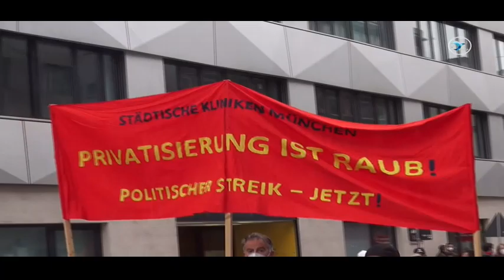"Die Superreichen müssen zahlen" war die Hauptforderung der über tausend Demonstranten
Über tausend Kolleginnen und Kollegen demonstrierten am 1. Mai in München vor allem unter der Losung "die Superreichen müssen zahlen" gegen die Abwälzung der Krisenlasten auf die arbeitende Bevölkerung. Viele Transparente wiesen darauf hin, dass es keine "Corona-Krise", sondern eine Krise unseres kapitalistischen Systems ist.  Auch waren Transparente zu sehen, die "Abrüstung statt Aufrüstung" forderten.